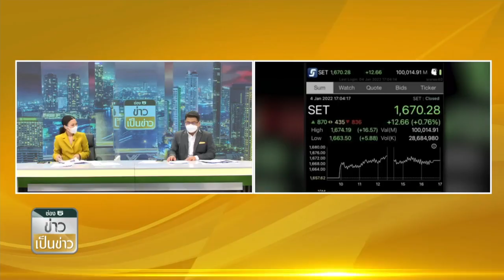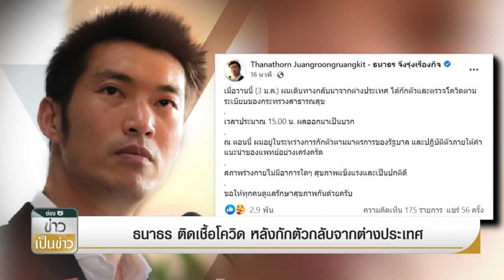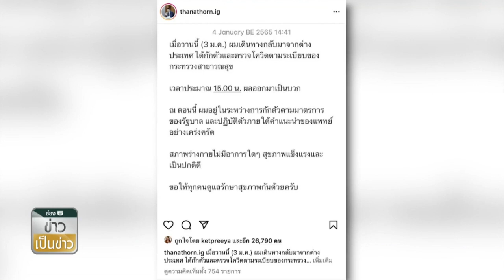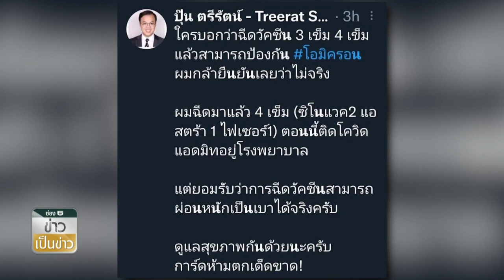ธนาธร ติดโควิด แจ้งผลเป็นบวก โฆษกรบ. แจง นายกฯ ไม่ได้ติดเชื้อ แข็งแรงดี | ข่าวเป็นข่าว | TOP NEWS